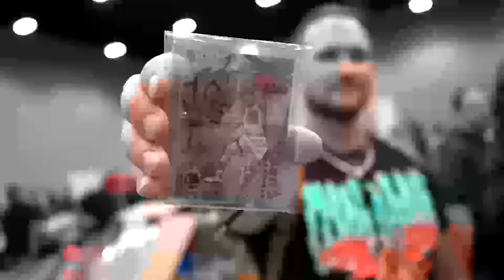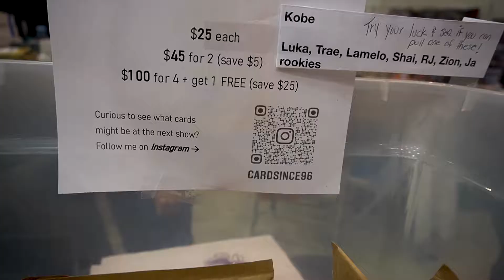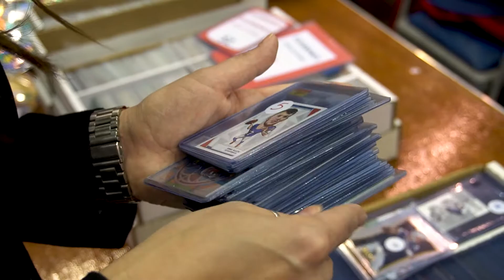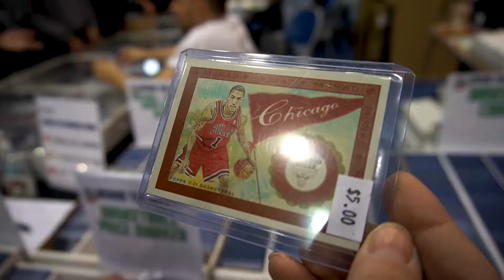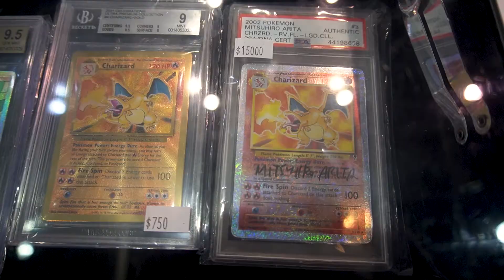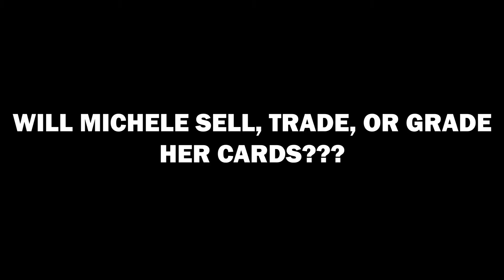NBA ROOKIE CARDS at the LONG ISLAND NATIONAL | Noob to Pro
In this episode, Michele tags along with the DCI team to the Long Island National Card Show on the campus of Hofstra University in New York. This time, she's digging through more bargain bins, but she's got more money, research, and knowledge to back her up. Will she find some gems?

Join Michele on her journey from Noob to Pro in card collecting! We all have to start somewhere, so follow along if you would like to learn at the same pace as DCI's newest team member.

DCI SLABS AVAILABLE THIS SUMMER

“#1 or Don’t Bother”